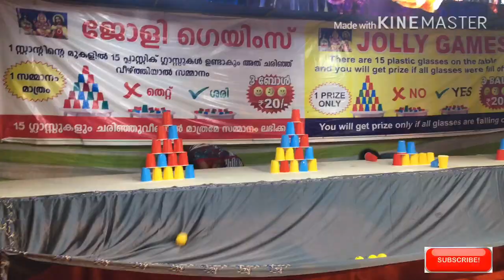Malabar Expo Perinthalmanna പാർക്കിലെ വിശേഷങ്ങൾ.Perinthalmanna Malabar Expo 2019 Park-Part 2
Malabar Expo location: nearly Amoeba
Perintalmanna, Kerala 679322